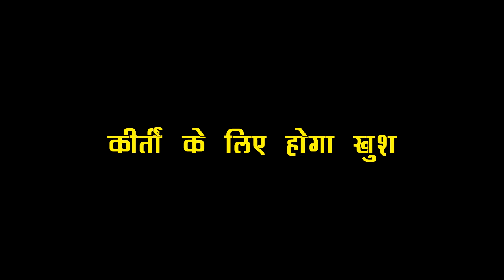MHRW || RAGHAV देगा KEERTI को SURPRISE, SUNNY को मान लेगा JIJA